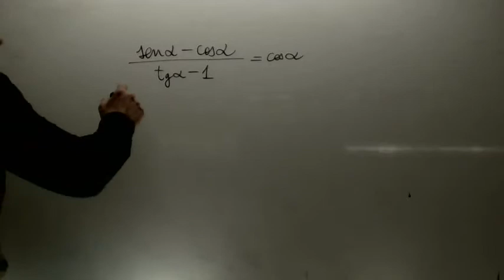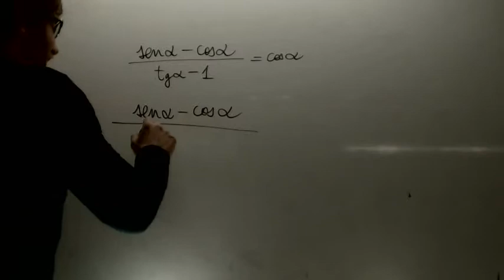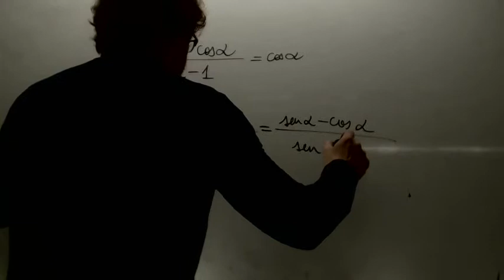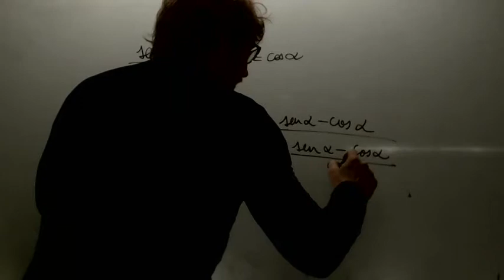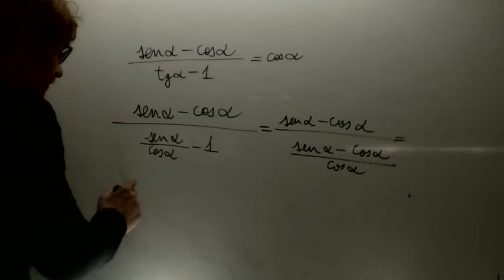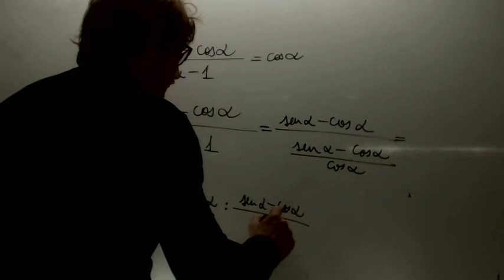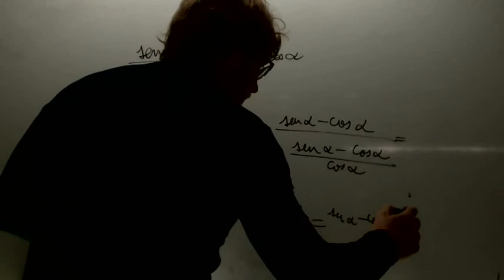Demostracion trigonometria Matematicas 1 Bachillerato Academia Usero Estepona